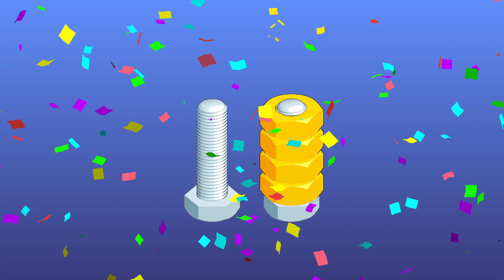Nuts Puzzle: Sort By Color | gameplay (free web game)